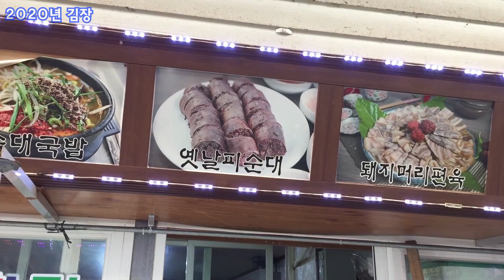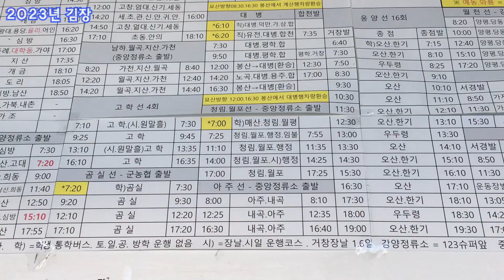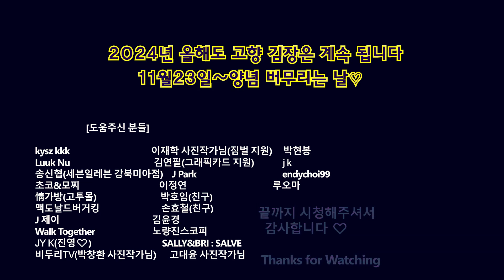고향 가족김장행사 몰아보기(2019~2023) 올해는? 11월23일